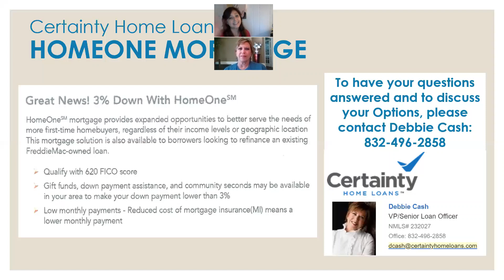3% Down Payment Program for Teachers & First Responders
Learn all about the 3% Down Payment program with Certainty Home Loans!
Find out who can take advantage of this great program.